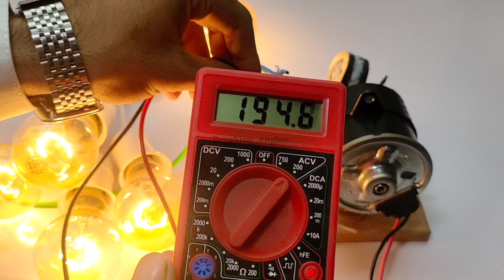I turn copper pipe copper wire and big magnet into240v 18000w generator💯